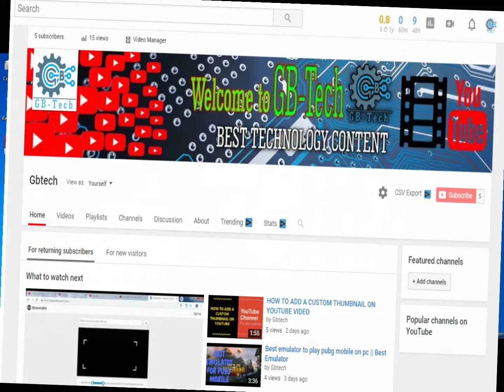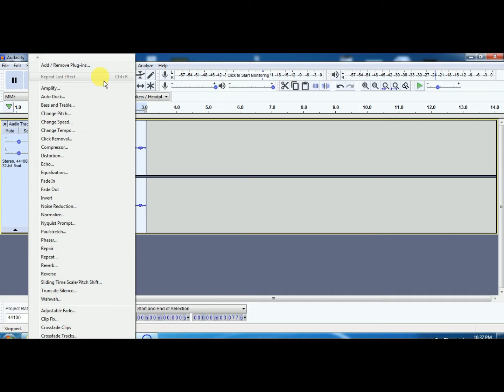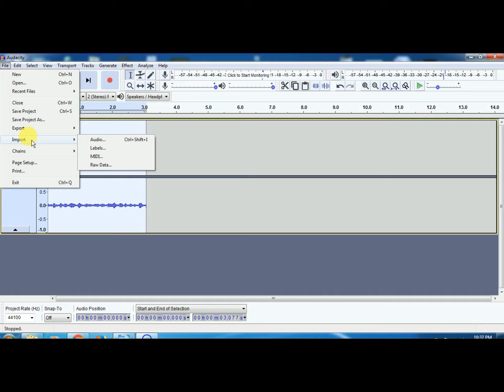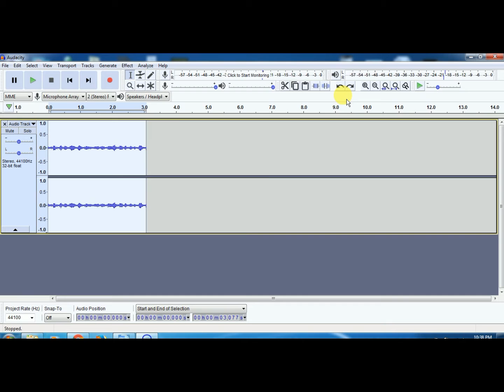Best Audio Recorder Software For PC or Laptop || Must Try it In One Time In Life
hi everyone in this video i will share you how to perfectly record audio on PC or laptop
so must watch